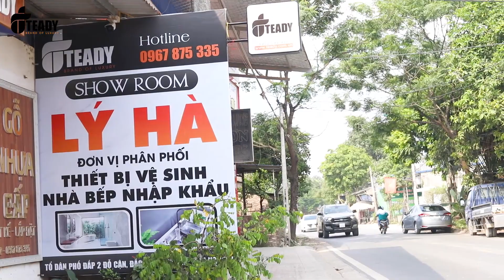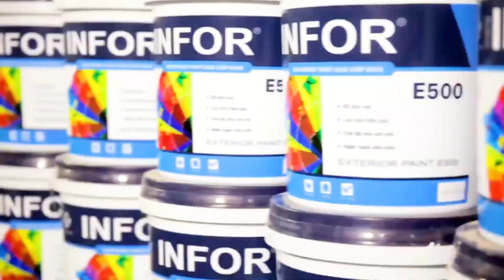THIẾT BỊ VỆ SINH, THIẾT BỊ NHÀ BẾP CAO CẤP THÁI NGUYÊN | SHOWROOM LÝ HÀ | TEADY.VN